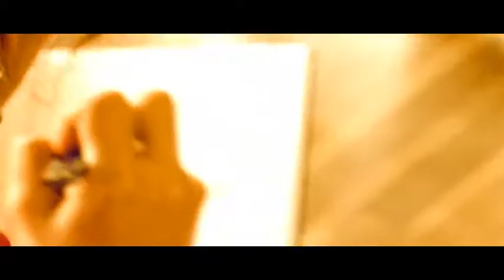Vídeo Danza Casona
Borrador